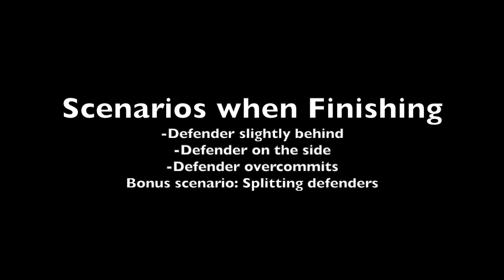JJ Barea Finishing